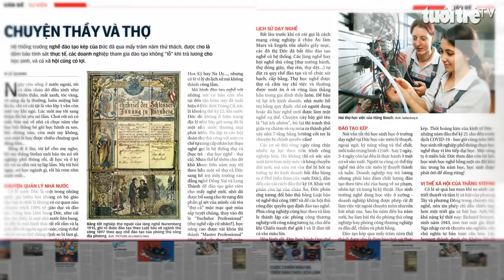Tuổi Trẻ Cuối Tuần số 37 năm 2020 | Hết thời xem lợi nhuận là tối thượng?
Những nội dung nổi bật có trong Tuổi Trẻ cuối tuần phát hành ngày 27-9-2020: Thời sự quốc tế: EU tỉnh giấc; Vấn đề - sự kiện: Chuyện thầy và thợ; Môi trường: Những nét cọ cứu mạng; Hồ sơ: Hung thần chiến trường ảm đạm tuổi bách niên